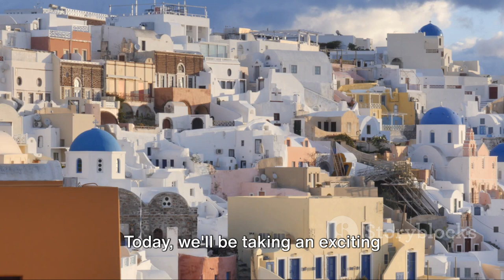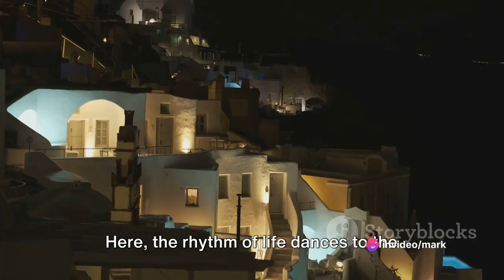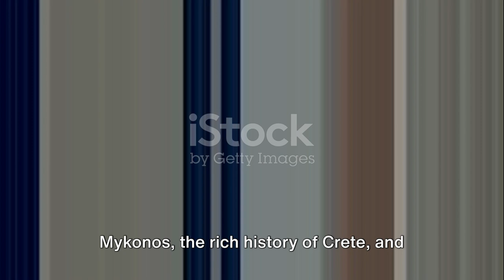Top 10 Best Greece Islands to Visit in 2024 | Greece Travel Guide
Looking to plan your dream vacation to Greece in 2024? Look no further! In this video, we will be showcasing the top 10 best Greece islands that you must visit for an unforgettable experience. From the stunning beaches of Mykonos to the historic ruins of Santorini, Greece has something for every type of traveler. Join us on this virtual journey as we explore the beauty and culture of the Greek islands.

Whether you're a beach lover, history buff, or foodie, Greece has it all. Our Greece travel guide will provide you with all the information you need to make the most of your trip, including must-visit attractions, local cuisine recommendations, and insider tips for a seamless travel experience.

So sit back, relax, and let us take you on a virtual tour of the top 10 best Greece islands to visit in 2024. Get ready to be inspired and start planning your next adventure in this picturesque destination.

Are you ready to explore the stunning Greek islands in 2024? Here are the top 10 must-visit destinations for your Greece travel adventure.

1. Santorini: Famous for its iconic white buildings with blue domes, breathtaking sunsets, and crystal-clear waters.

2. Mykonos: Known for its vibrant nightlife, beautiful beaches, and charming Cycladic architecture.

3. Crete: The largest Greek island with a rich history, diverse landscapes, and delicious cuisine.

4. Rhodes: Home to medieval architecture, ancient ruins, and stunning beaches perfect for relaxation.

5. Corfu: A green paradise with Venetian influence, picturesque villages, and emerald waters.

6. Zakynthos: Famous for its Shipwreck Beach, turquoise waters, and vibrant nightlife.

7. Naxos: Offers a mix of sandy beaches, mountain villages, ancient ruins, and delicious local food.

8. Paros: Known for its charming villages, golden beaches, and windsurfing spots.

9. Milos: A hidden gem with unique rock formations, crystal-clear waters, and peaceful atmosphere.

10. Skiathos: A lush island with stunning beaches, pine forests, and a vibrant atmosphere.

Which Greek island are you most excited to visit in 2024?

00:00:00
Introduction

00:00:29
Santorini

00:01:23
Mykonos

00:02:14
Crete

00:03:14
Rhodes

00:04:09
Corfu

00:05:10
Zakynthos

00:06:02
Naxos

00:06:55
Paros

00:07:54
Milos

00:08:49
Skiathos

00:09:46
Conclusion